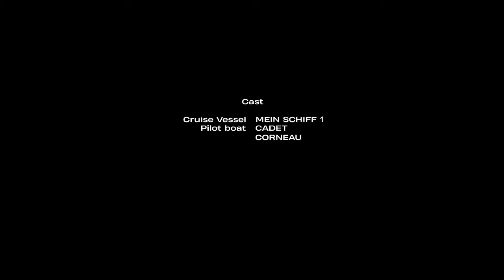Shipspotting Castries St. Lucia || MEIN SCHIFF 1 /02/01/2022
Cruise line:  TUI Cruises
Double occupancy/max occupancy:  2894 /
Year built:  2018
Tonnage:  111,500
Length overall:  1036ft (316m)
Beam:  117ft (36m)
Draught:  26ft (8m)
Cruising speed:  21 knots
Flag:  Malta
Former names:  Neue Mein Schiff 1
Godmother(s):  Laura Ludwig and Kira Walkenhorst (Olympic beach volleyball champions)

- Port Castries LC CAS
- Buckeye St. Lucia Terminal Cul De Sac LC CDS
- Port Vieux Fort LC VIF (coming soon)